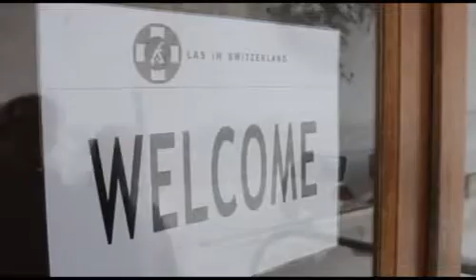Швейцарія, Leysin American School | Familly Winter Week 2013 | Феєрія мандрів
Leysin American School - probably, the best school in the wold.
Familly Winter Week 2013.